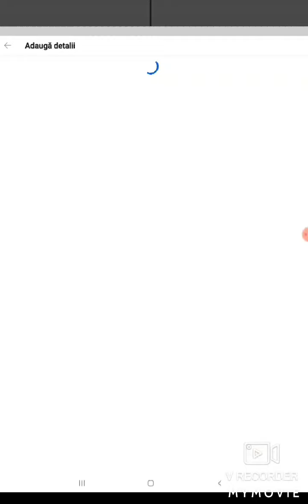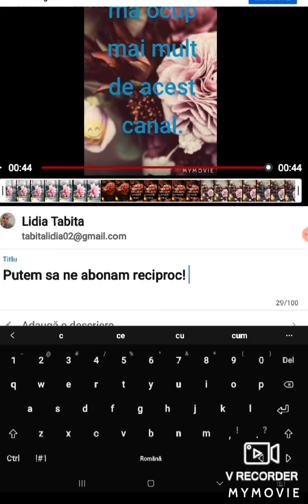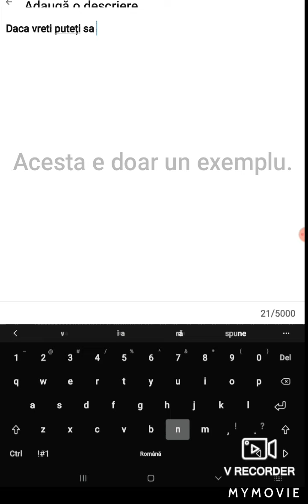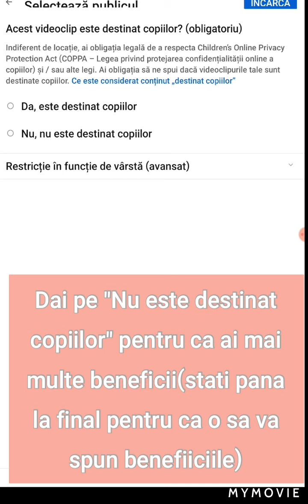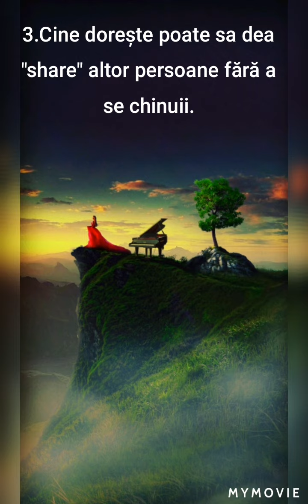Cel mai simplu mod de a posta un videoclip pe YouTube.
Din păcate pentru acest videoclip a fost nevoie sa folosesc metoda asta(fara thumbnail). Aceasta metoda e ceva pentru oamenii începători ce doresc sa posteze iar apoi sa avanseze.
E o coicidenta faptul ca nu am putut sa folosesc metoda mai cu multe setări și la acest videoclip am fost nevoita sa fac ca și la inceput(adică cu metoda din videoclip).
Va pwp!!😘😘